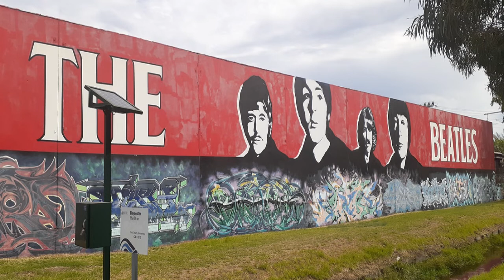Beatles Graffiti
Beatles spray-paint street art.